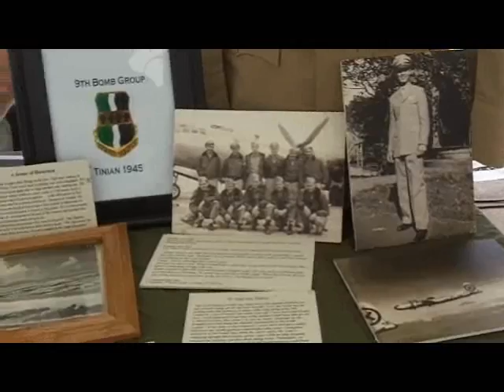Chow Line Movieaug2